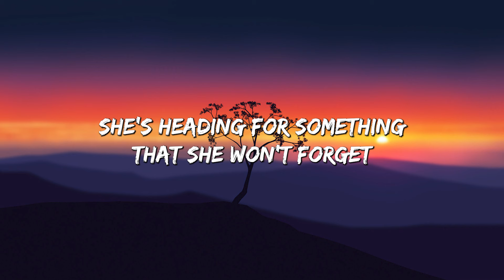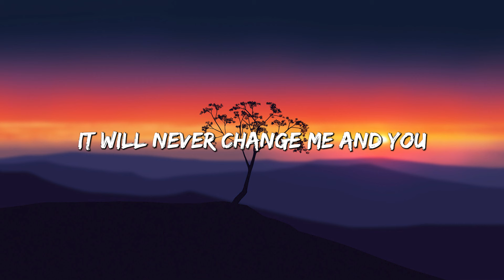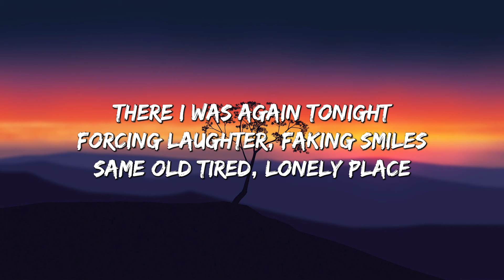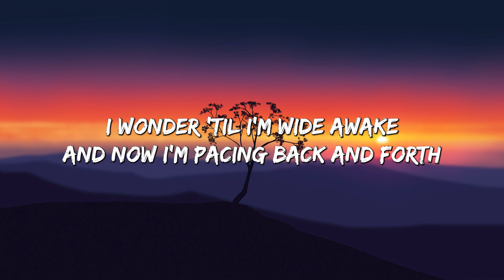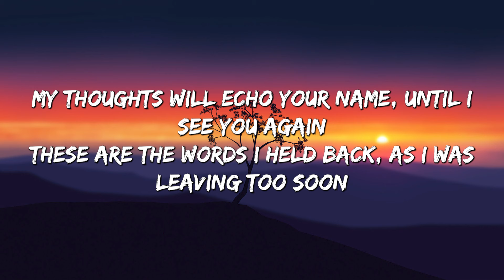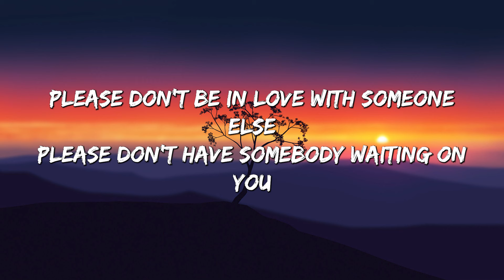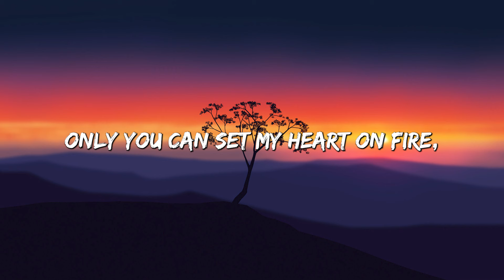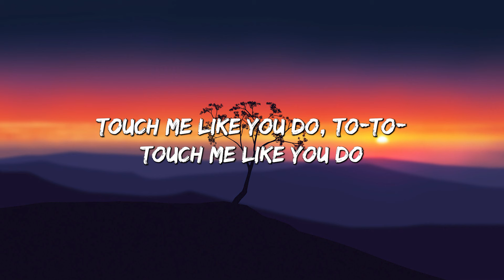Night Changes - One Direction (Lyrics) || Taylor Swift, Jason Mraz,...(Mix Lyrics)